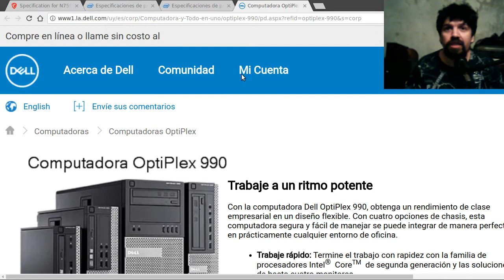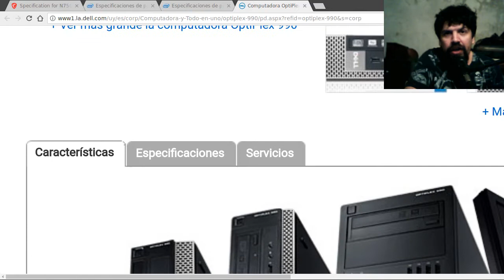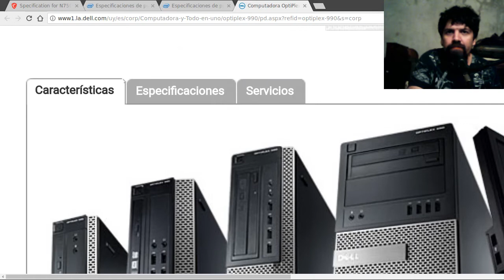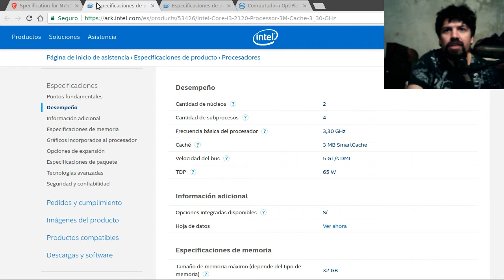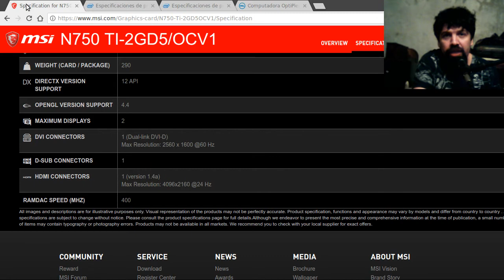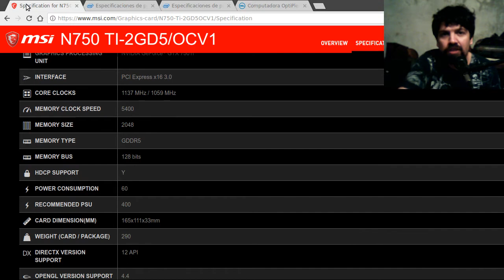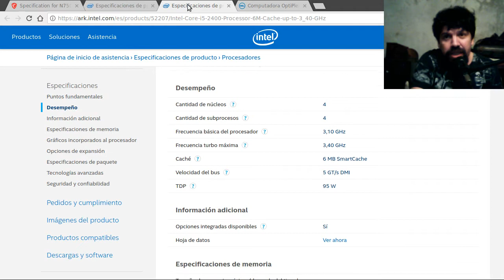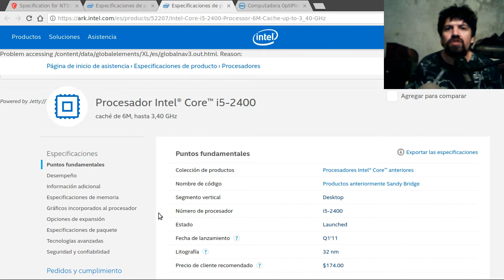Ensambles Uruguay 2018 : jugar a 1080p con PC de oficina.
Ensamble de UYU 15.000, UYU 20.000 y  UYU 25.000 para jugar.